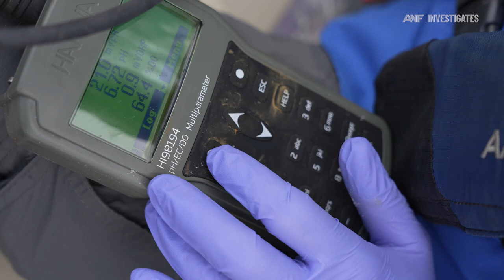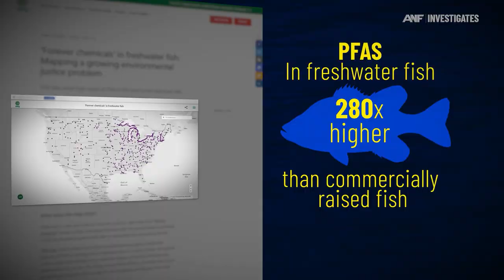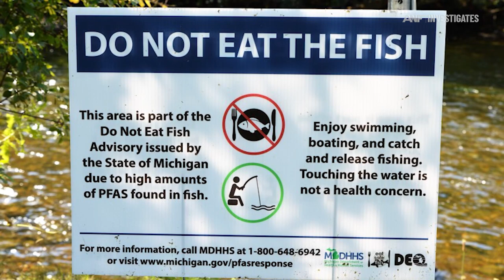Georgia university, watchdog partner to test fish for cancer-causing toxin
This summer, Damon Mullis plans to cruise up and down the Ogeechee River on his 10-foot aluminum Jon boat in search of fish deep below. The plan isn’t to eat the fish, but to test them for a cancer-causing toxin called Perfluoroalkyl, or PFAS for short, used by manufacturers for decades to make products water and oil resistant, like non-stick cook wear, stain-resistant carpet and food packages.